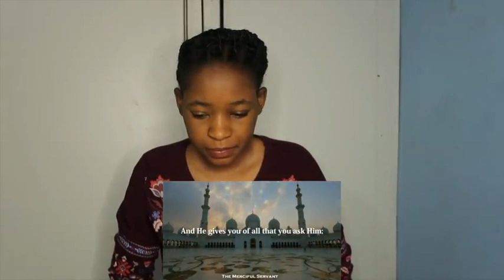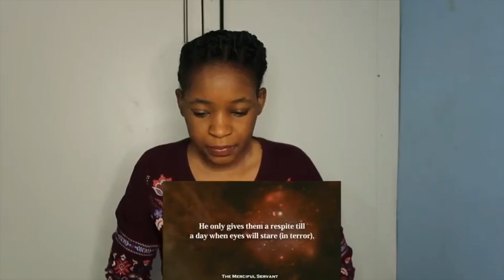Heart Touching Quran Recitation - Surah Ibrahim | REACTION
Fanny&Jessy Reacts

📖 REACTION DEFINITION:

. re·ac·tion
rēˈakSH(ə)n/
noun

Fanny&jessy
Haspolat-lefkosa,via mersin 10,Turkey (cyprus international university)
mersin, turkey,99010